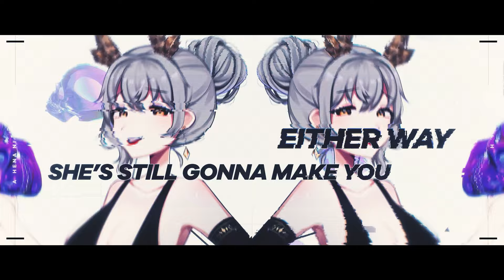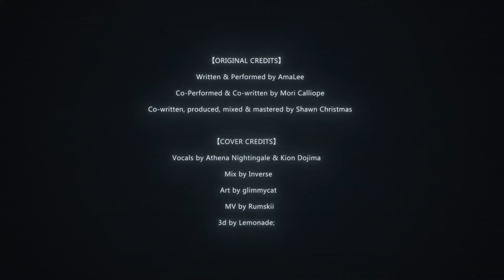[TEAM PHOENIX] Villain Vibes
a birb owl & fire dragon = TEAM PHOENIX :3

Thank you to everyone who helped worked on this project TwT
Y'all are suuuupeerr nice, amaazzing and talleennted WAAAA
The schedule was super tight but we all worked rly rly rlly haard~
Pls go and support everyone of em QAQ
TYTYTYTYTYSSSSSMMM
And hope y'all enjoy!! o7

【COVER CREDITS】
✧Vocals by @Athy  &  @KiyonVT

【ORIGINAL CREDITS】
Villain Vibes
✧Written & Performed by AmaLee
✧Co-Performed & Co-written by Mori Calliope
✧Co-written, produced, mixed & mastered by Shawn Christmas